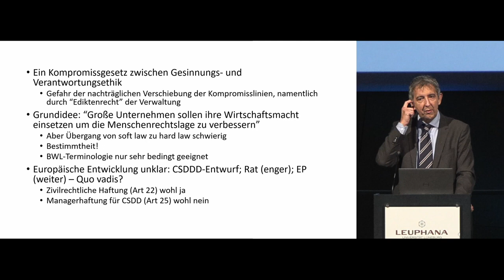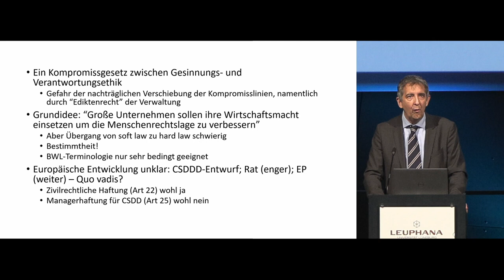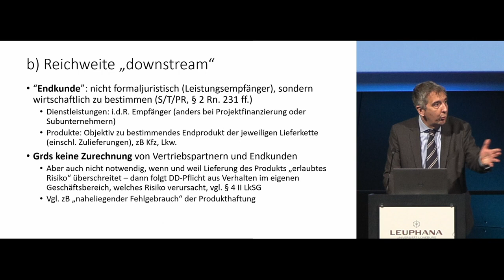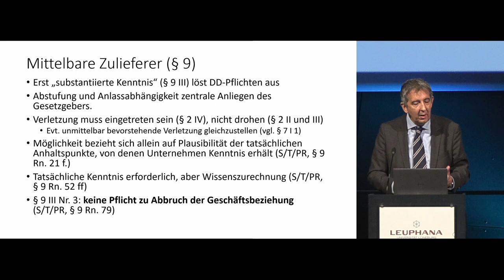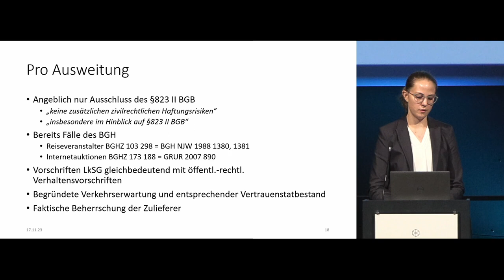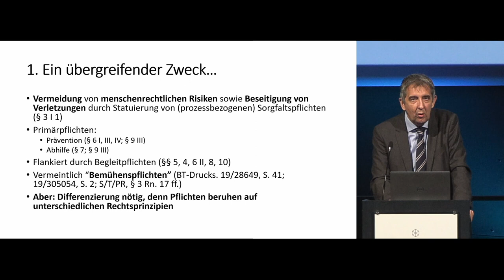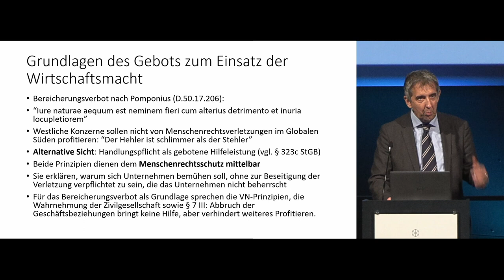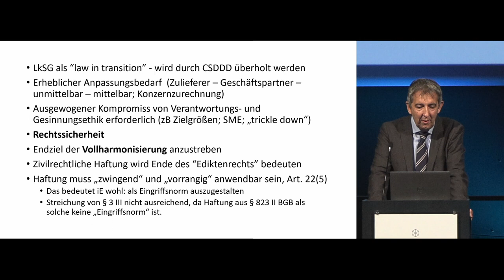Grundfragen zum LkSG und ESG von Prof. Dr. Alexander Schall und Hanna Sandmann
In dem Vortrag von Prof. Dr. Alexander Schall der Leuphana Universität in Lüneburg und Doktorandin Hanna Sandmann der Leuphana Universität in Lüneburg referieren diese gemeinsam über zentrale Auslegungsfragen des Lieferkettensorgfaltspflichtengesetzes (LkSG), dessen zivilrechtliche Haftung und grundsätzliche Überlegungen zu den Grundprinzipien der Due Diligence des LkSG und geben eine abschließende Würdigung. Herr Prof. Dr. Alexander Schall beginnt mit seinen grundlegenden Beobachtungen zum LkSG, beleuchtet die zentralen Auslegungsprobleme des LkSG, welche auch die CSDDD treffen werden oder bereits treffen und beschreibt dies als Übergang vom „Soft Law“ zum „Hard Law“. Anschließend referiert Doktorandin Hanna Sandmann über die zivilrechtliche Haftung für Menschenrechtsverletzungen und mögliche deliktsrechtliche Implikation im LkSG, welche auf eine Haftung hinweisen. Hanna Sandmann spricht über die literarischen Diskussionsstände, ob sich ein deliktsrechtliches Haftungsrisiko für Zulieferer aus § 823 Abs. 1 BGB oder § 831 BGB ergeben könne. Abschließend geht Prof. Dr. Alexander Schall auf die grundlegende dogmatische Einordnung der Verkehrspflichten ein.

Produktion: Hargus und Suhrke GbR